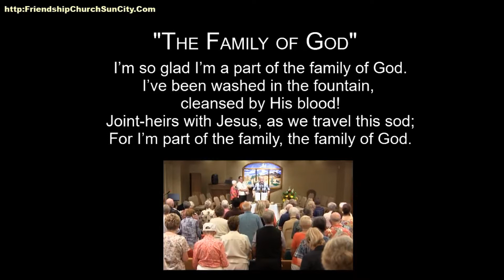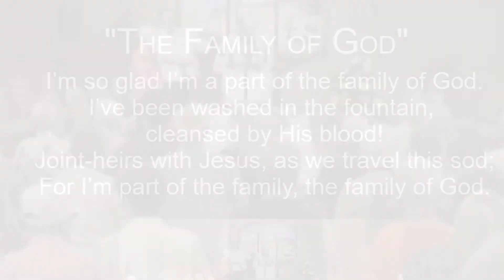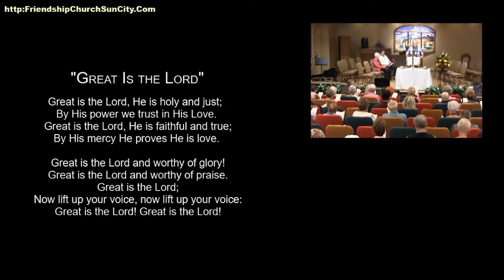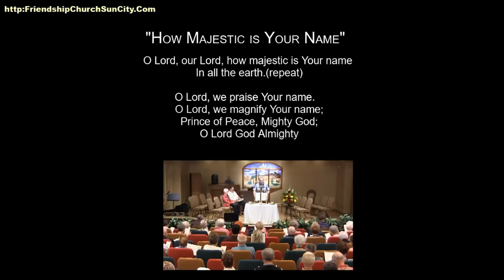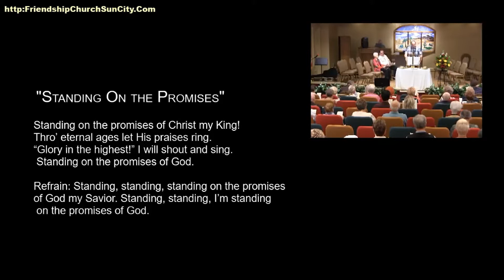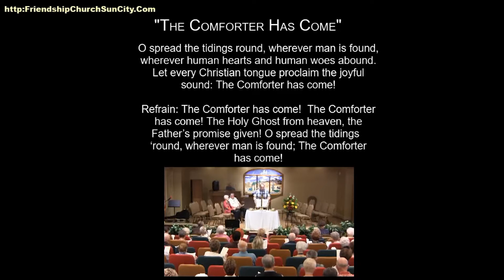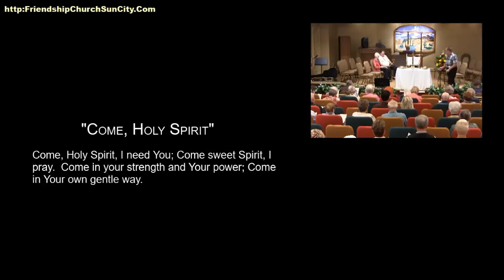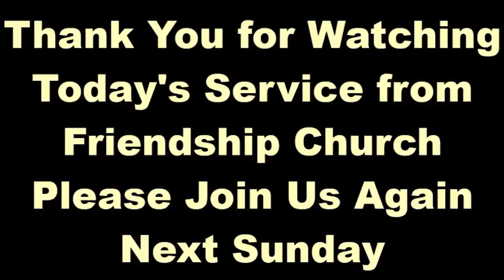Friendship Church Sun City - 03.22.2020 Sunday Service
At all times our faith will light the path forward. Join me, Pastor Lew Shelton, Minister of Friendship Church Sun City, Palm Desert, as we fellowship together, virtually.
The talk today is new and I know you will find exactly what you need, as I share the word.  Thank you.